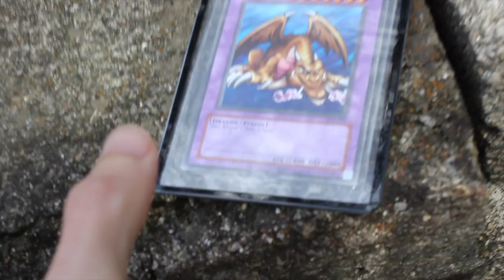My Search for Ten Thousand Dragon (Yu-Gi-Oh! TCG)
Okay but before you say anything: I know.

*Background loop on live streams is free because I am poor, and can be found here:*

This channel is NOT for children or anyone under the age of 13. It is for those that understand the in-depth mechanics and gameplay of Yu-Gi-Oh! If you are under the age of 13, PLEASE CLICK OFF THIS VIDEO. If you're legally allowed to be here under COPPA, enjoy!